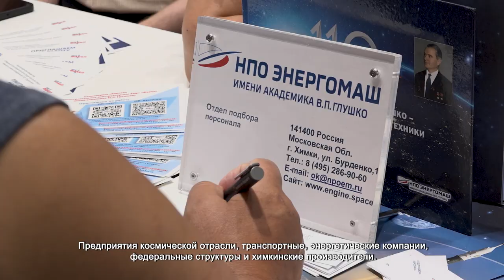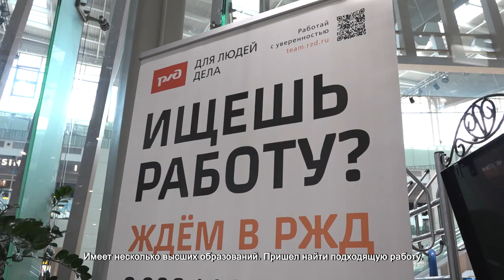В ХИМКАХ СОСТОЯЛАСЬ «ЯРМАРКА ТРУДОУСТРОЙСТВА»